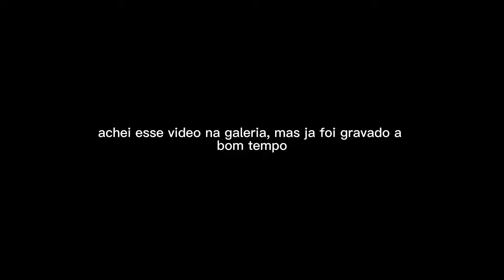GRWM | arrume se comigo pra sair a noite *show do alok*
ARRUME SE COMIGO PARA A NOITE (show do alok, pedro sampaio…)

Oii, tô devendo esse vídeo a vocês faz um tempinhokkkk, espero que gostem! 💗

» vsco: @laysamyrellaa

contato para trabalhos, apenas.

assista também
*mostrei o look q usei com detalhes nesse vídeo:

faq ↓
brasil, al

(prod. VIKTHEVILLIN x HiCap)
(prod. VIKTHEVILLIN)
(prod. SanelliX Music)

não possuo direito de nenhuma musica inclusa nesse vídeo.

até o prox. vídeo